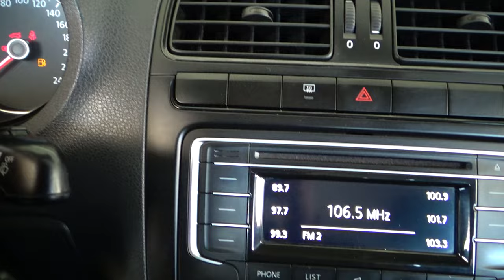Volkswagen / Vento / 2020 - 11977